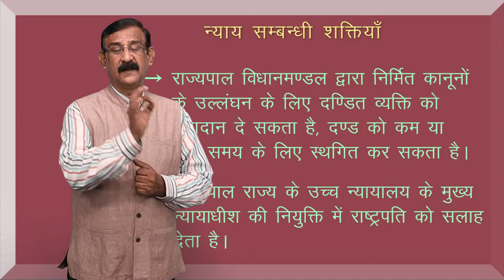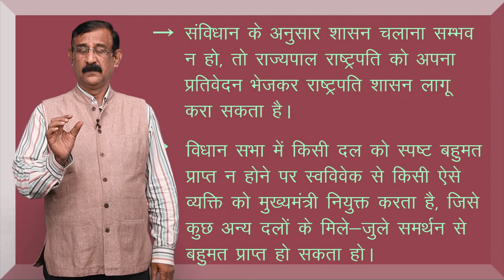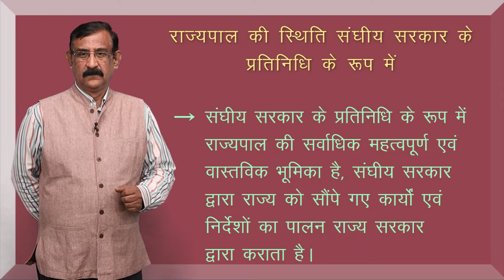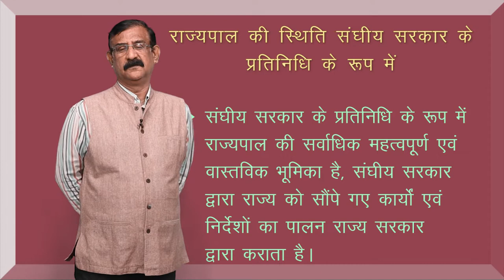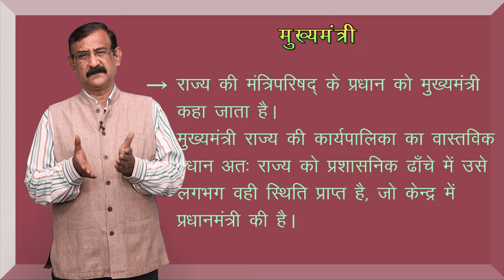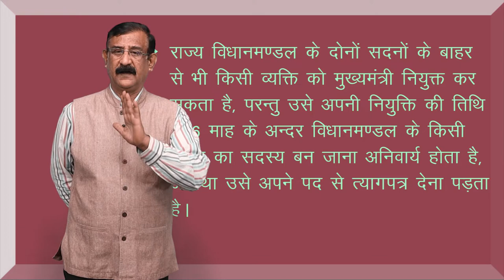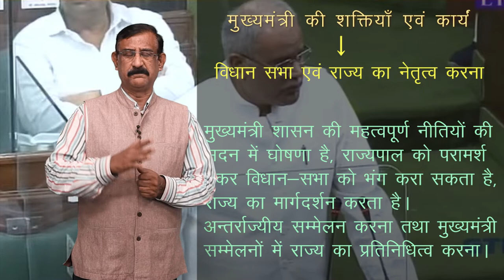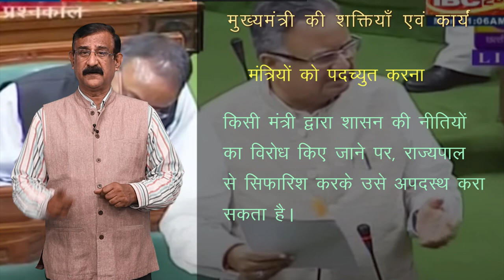CLASS 11th | POLITICAL SCIENCE | CHAPTER - EXECUTIVE